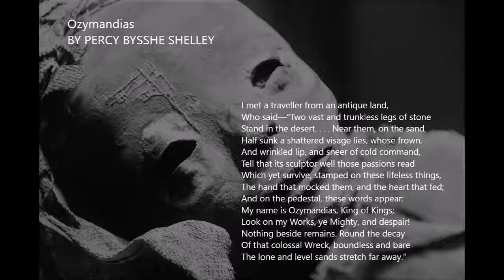Ozymandias by Percy Bysshe Shelley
Ozymandias by Percy Bysshe Shelley read by Anthony Garner